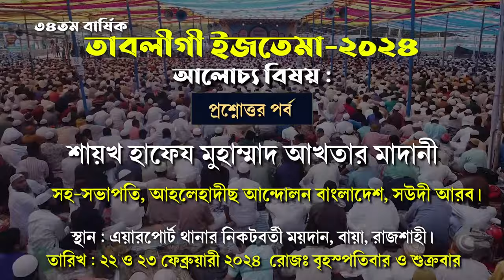প্রশ্নোত্তর পর্ব || তাবলীগী ইজতেমা ||শায়খ হাফেয মুহাম্মাদ আখতার মাদানী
প্রশ্নোত্তর পর্ব
তারিখঃ ২২ ও ২৩ ফেব্রুয়ারী ২০২৪  রোজঃ বৃহস্পতিবার ও শুক্রবার
স্থান : এয়ারপোর্ট থানার নিকটবর্তী ময়দান, বায়া, রাজশাহী।